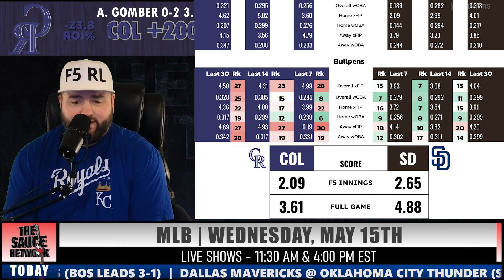Rockies vs Padres Picks | MLB Bets with Kyle Kirms Wednesday 5/15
Rockies vs Padres | MLB Bets with Kyle Kirms Wednesday May 15th | Baseball Picks & Predictions | The Sauce Network

Kyle Kirms goes through Colorado Rockies (COL) vs San Diego Padres (SD) game.

@kylekirms - Twitter